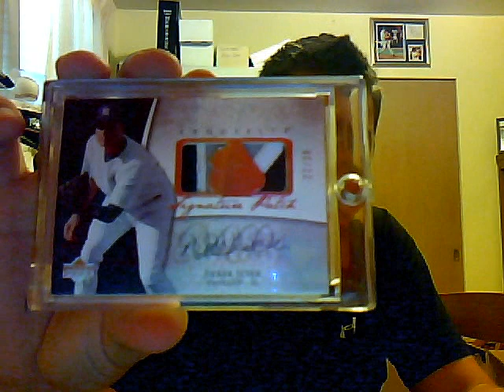**MYSTERY PACKS LIVE TONIGHT**DISGUSTING LCS PICK UPS**